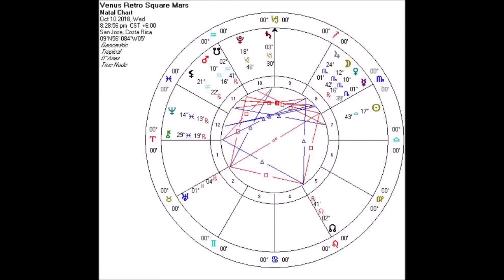Astrologie coor de ziel 10 oktober 2018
"Venus vierkant Mars, Venus vierkant Mars, Venus vierkant Mars, dat is er aan de hand. Jeetje zeg. En dat is vandaag exact. En Lillth komt even in retrograde aanwippen om dit rare feestje bij te wonen. En Mercurius komt voorbij om dit feestje bij te wonen."

"Je doet bepaalde dingen onder zoveel druk, omdat het gedaan moet worden en dan is het ‘oh, je moet gewoon even doorzetten en je doet armzalig werk, en je geeft jezelf een schop onder de kont, omdat je belabberd werk leverde. En dat zet nog meer druk op de ketel omdat je je daar rot over voelt en dan ga je door naar het volgende en de spanning en druk brengt geen verlichting, omdat er altijd weer andere dingen gaande zijn en dat is hoe het er tegenwoordig aan toe gaat. Pressie, pressie, die verdomde pressie. Schorpioen is pressie. Evolutionaire pressie, we moeten ons ontwikkelen. Nieuwe technieken, nieuwe talenten, nieuwe capaciteiten,  We moeten nieuwe kennis ontwikkelen om mee te dealen."

"Het is gewoon dat verdomde grijpen naar geld. Dat grijpen naar geld is absoluut bezig. En we kunnen allemaal gaan zien wat ons werkelijk motiveert. Wat is je diepste motivatie? Oh ja, ik maak deze video, of ik stuur deze email. Of ik werk hier, of werk daar omdat ik een goed mens ben, en ik wil de wereld helpen en bla bla bla.
En dan pel je een paar lagen af, en dan blijkt dat we onszelf  verhaaltjes vertellen. Verhaaltjes, om het te rechtvaardigen, om het te rationaliseren, om ons goed te voelen over onszelf. Ik ben een goed mens, ik doe goede dingen… en dan pel je een paar lagen af en dan blijkt dat je achter dat verdomde geld aan zit"

De mantra voor deze week:
Wanneer ik naar binnen ga en tevoorschijn kom
moet ik de sterren bedanken,
voor het onthullen van wat ik moet zien,
om te weten waar het in mijn leven om gaat.

Vertaling: Irma Schiffers
Ondertiteling: Bob Kukler